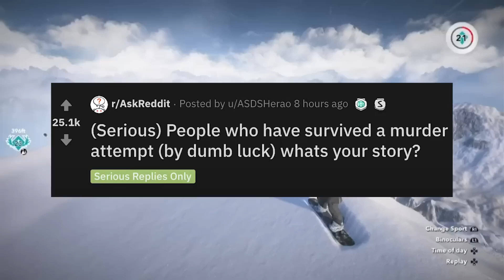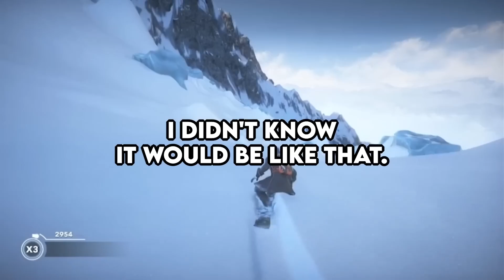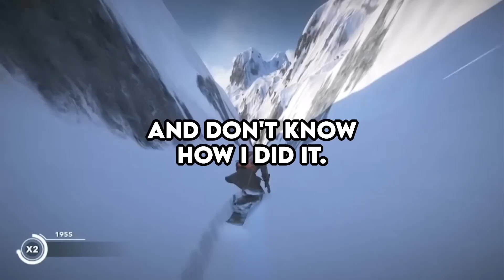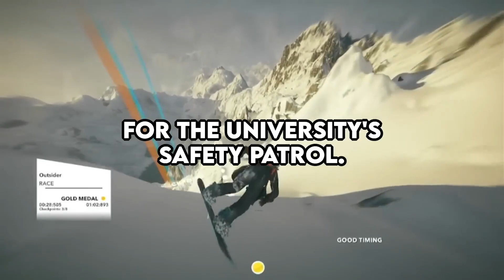Murder Survivors, How Did You Remain Alive?